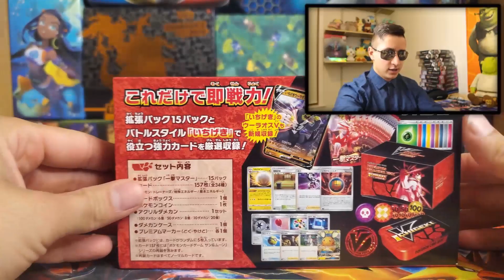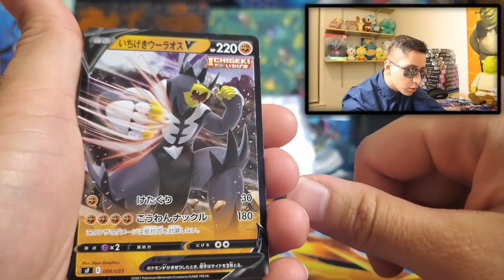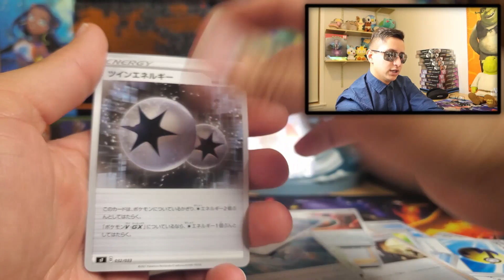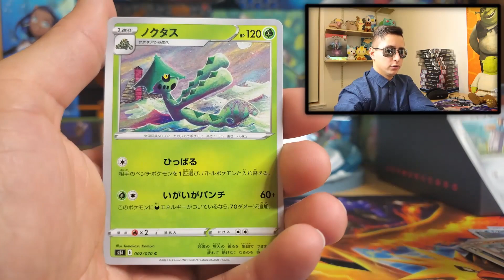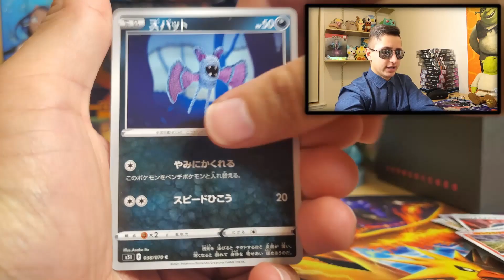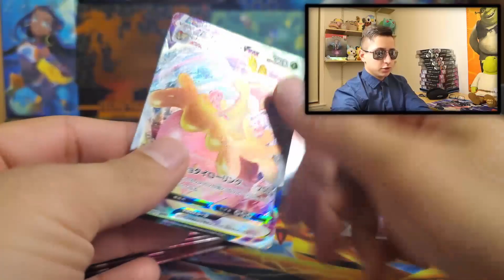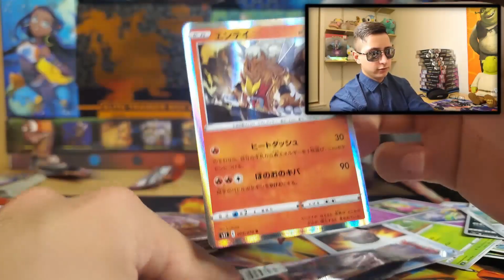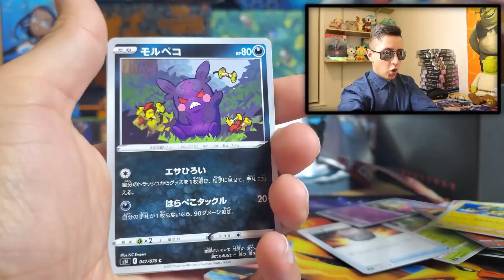*BRAND NEW* OPENING A POKEMON BATTLE STYLES PREMIUM TRAINER KIT! SINGLE STRIKE EDITION!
*BRAND NEW* OPENING A BATTLE STYLES PREMIUM TRAINER KIT! SINGLE STRIKE EDITION!